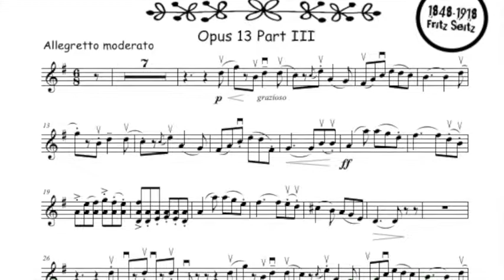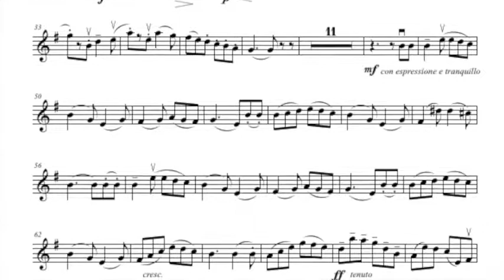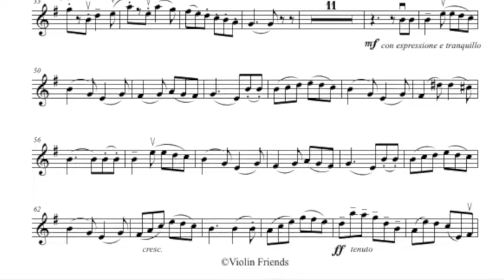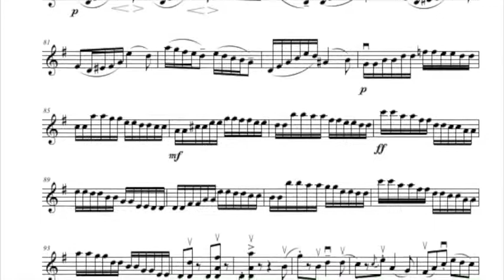54. Concertino No. 2 Op.13 for Violin and Piano by F. Seitz, Part 3.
Congratulations!! This is the last piece of Violin Friends 2 violin book for intermediate violin players.

Violin Friends Method Book Volume 3 is a fun and colorful collection of great music for the advanced violin player presenting music from J.S.Bach, G.Tartini, H.Purcell, R.Glinka, E.Elgar, F.Gossec, G.F.Handel, W.A.Mozart, L.van Beethoven, A.Dvorak, P.Tchaikovsky, and N.Baklanova.

Violin Friends 3 is the third part of the Violin Friends family of music books. The repertoire and exercises in volume 3 use shifting and playing music in the 3rd position, scales on one string, etudes by F.Wohlfart, bowing exercises by O.Sevcik, and double-stops from J. Trott and J.S.Bach. Songs are presented in a pedagogical order in the similar style of the Suzuki violin books.

Every method book uses QR codes to open play-along videos on the Violin Friends Youtube channel.

Violin Friends method book 3 contains:

12 scales
14 duos
19 short pieces
4 technical exercises
Concertino in G Major Op. 11 by F. Küchler
Concerto in B minor Op. 35 by O. Rieding
Concerto in G Major Op. 34 by O. Rieding
Concerto in D Major Op. 15 by F. Küchler

All Violin Friends music is easily learnable with the help of simplified piano parts, Youtube play-along videos on the Violin Friends Youtube channel, and mp3 backing tracks on SoundCloud and the Violin Friends homepage